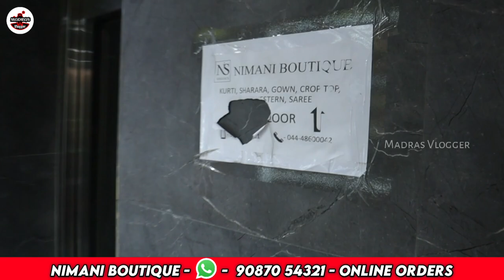Sowcarpet Nimani Boutique👌👌Latest Trendy Exclusive Designer Party Celebrity Wear Kurtis Bridal Dress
Hi Friends in this video exploring the Sowcarpet Nimani Boutique👌👌Latest Trendy Exclusive Designer Party Celebrity Wear Kurtis Bridal Dress

Nimani Boutique
147 Mint Street, 1st Floor, Sowcarpet, Chennai 600 079